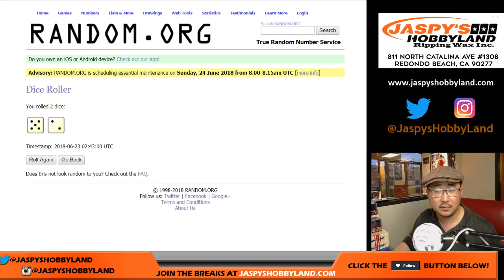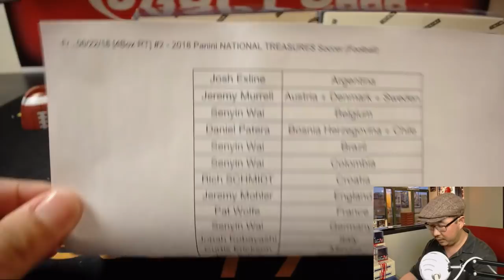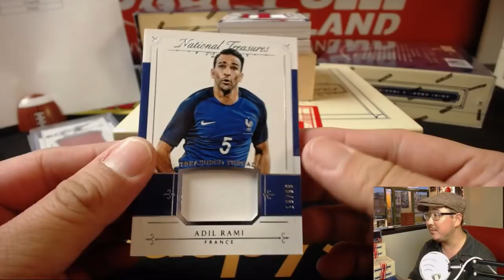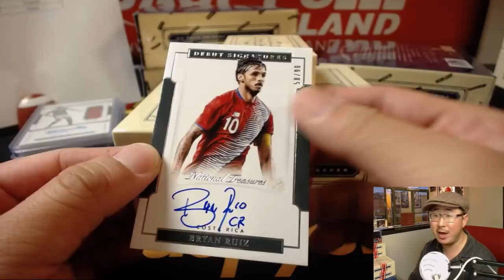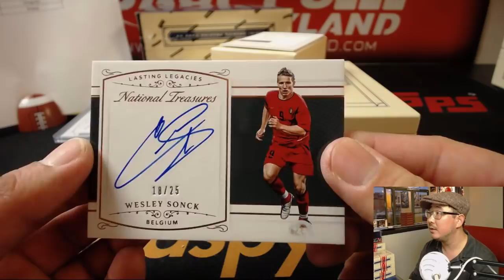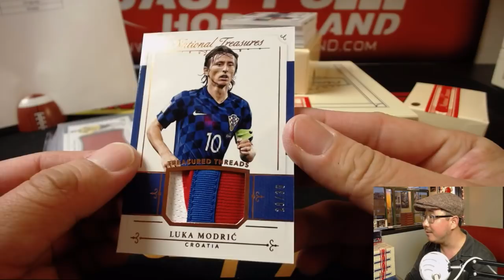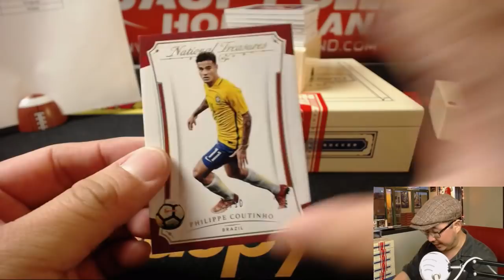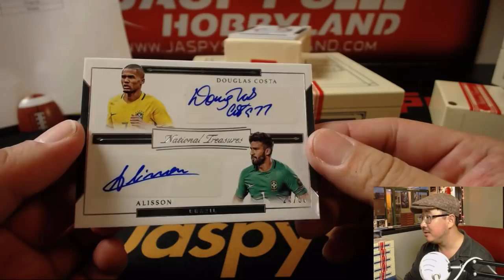Fr., 06/22/18 [4Box RT] #2 - 2018 Panini NATIONAL TREASURES Soccer (Football)